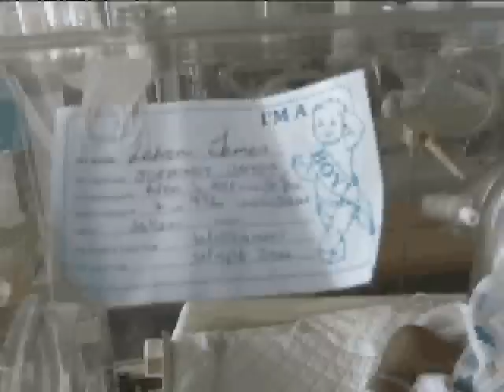EMED saves Lebron James Air Ambulance Jamaica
Dr Neville Graham,CEO Duane Boise, Dr Charmaine Scott coordinate air ambulance evacuation.Baby Lebron James lives! EmedJamaica's team provides life saving services for Jamaica and the Caribbean Region.